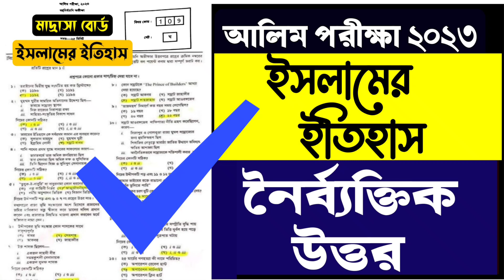Alim 2023 Islamic history mcq answer | আলিম ২০২৩ ইসলামের ইতিহাস নৈর্ব্যক্তিক উত্তর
Alim_2023_Islamic history_MCQ_Answer
Alim Islamic history MCQ solution, আলিম ২০২৩ ইসলামের ইতিহাস নৈর্ব্যক্তিক উত্তর,